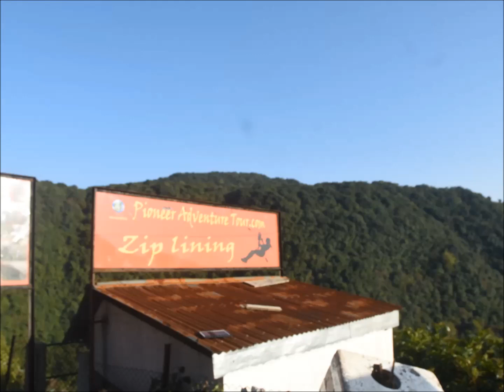Ziplining Mawdok, Sohra.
After spending around fifteen minutes watching other people zipline, I decided to do it.It is perfectly safe.Ziplines work on the principle of gravity.
Pioneer Adventure is a very professionally run team of young people who take care of the whole ziplining setup in Mawdok, Sohra. Charges are currently Rs.400 for the short run which involves going and coming back. Rs.800 will get you both, the short as well as the long run( which is across the valley).Please like the video and subscribe to my channel by clicking on the R icon in the video.